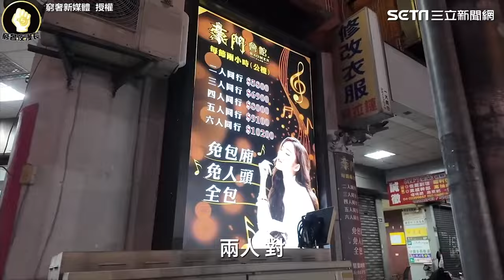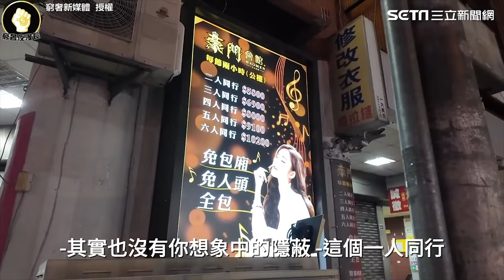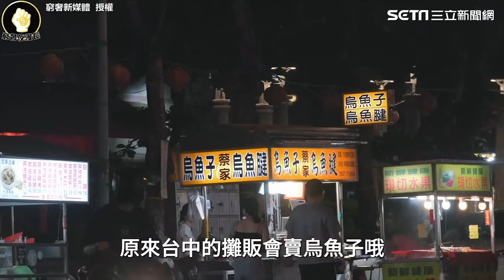半夜赴火車站附近體驗「深台中」 直擊一堆男生「滑手機」排隊等消費｜三立娛樂星聞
窮奢新媒體  授權